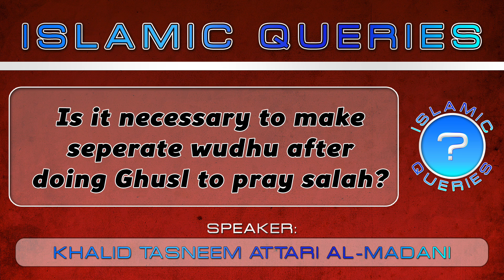Q36 - Is it necessary to make seperate wudhu after doing Ghusl to pray Salah?